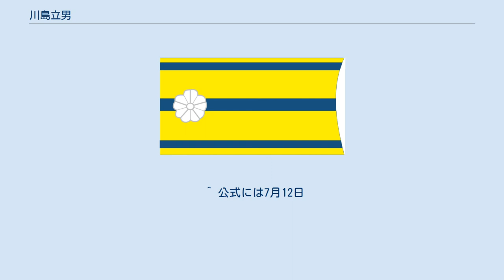川島立男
川島 立男（かわしま たつお、1916年（大正5年）5月22日 - 1944年（昭和19年）6月13日）は、日本の海軍軍人。
海兵64期の首席卒業者で、太平洋戦争において｢呂36潜水艦」艦長として戦死した。
 弁護士の五男として東京府（現・東京都）に生まれる。
本籍は千葉県。
武蔵高校尋常科を経て、1937年（昭和12年）3月海軍兵学校を卒業。
海兵64期の同期生は160名であった。
練習艦隊を終え、翌年3月海軍少尉に任官。
川島は重巡「熊野」、駆逐艦「朝顔」、戦艦「伊勢」らの水上艦艇乗組を経て「伊55潜水艦」航海長に就任し、潜水艦長田上明次を補佐して、戦技優勝を果たす。
日米開戦は、駆逐艦「時津風」 水雷長として迎えた。
 駆逐艦「時津風」は第二水雷戦隊（司令官・田中頼三）第十六駆逐隊（司令・渋谷紫郎）に属し、 駆逐艦長は中原義一郎であった。
開戦後はフィリピン攻略戦に従い、レガスピー上陸作戦などに参加している。
 1942年（昭和17年）1月、海軍大尉に進級していた川島は潜水学校特修科学生となった。
日本海軍において潜水艦は海兵出身者に人気のある進路ではなく、戸高一成は、海兵首席で潜水艦を志望したものは川島だけではないかと述べている。
5月には｢伊31潜水艦｣水雷長に補された。
同艦は竣工したばかりの新鋭艦で、8月まで慣熟訓練を行ってから南方へ進出し、ガダルカナル島への輸送任務に就いた。
 1943年（昭和18年）2月から翌年の2月まで潜水学校で教官を務め、また甲種学生として潜水艦長養成過程を卒業した。
潜水学校長名で連合艦隊司令長官に提出された｢潜水艦戦果発揚対策｣は、川島が主筆者である。
当時の潜水学校校長は山崎重暉で、川島は同期生と卒業の挨拶に山崎家を訪問し、山崎は前途の厳しさを予測しつつ川島らの壮途を祝った。
川島は第六艦隊に所属する｢呂36潜水艦」艦長に補され、マーシャル方面での偵察などを行っている。
3月10日、海軍大学校を卒業し第六艦隊参謀となった鳥巣建之助（海兵58期）はトラック島に着任したが、そこには川島、板倉光馬ら潜水艦長5名が待っていた。
艦長たちは鳥巣に対し、日本海軍上層部の潜水艦に対する無理解へ不満を訴えている。
｢呂36潜水艦｣ は日本で整備を受け、6月に再び南方へ出陣。
あ号作戦に策応し、米海軍部隊の攻撃に向かったが、サイパン島付近（北緯15度21分 東経147度00分 / 北緯15.350度 東経147.000度 / 15.350; 147.000）で米駆逐艦によって撃沈された。
この作戦で失われた日本海軍の潜水艦は20隻中12隻、川島ら｢呂36潜水艦｣戦死者は総員の77名である。
 日本海軍の潜水艦関係者は、真珠湾攻撃の時から潜水艦は商船攻撃にあてるべきであるとの意見を持っていたが、海軍上層部の方針で、警戒厳重な敵艦艇への攻撃や、泊地への進入、さらには輸送に用いられ、次々と戦力を失っていった。
こうした日本海軍の潜水艦の用法に対し米海軍のニミッツ元帥は、｢日本海軍の勇敢で、よく訓練された潜水艦乗員は、一つの偏向した方針および近眼視的な最高統帥部によって、徹頭徹尾、無益に消耗され、また全力発揮を妨げられたように見受けられた｣と述べている。
 ^ 公式には7月12日